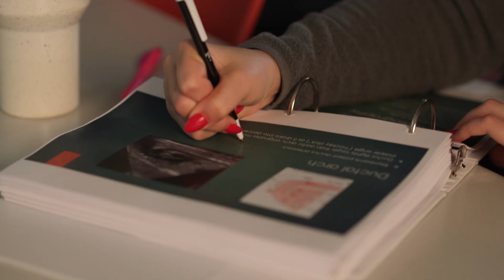Start Your Medical Imaging Career at Trocaire College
Learn how Trocaire College can provide you with the core knowledge, skills, and abilities you need to succeed in the in-demand world of medical imaging. From Digital Medical Sonography to Radiologic Technology, we offer a variety of programs and degree levels to help you get your career started or add new abilities to your skill set.